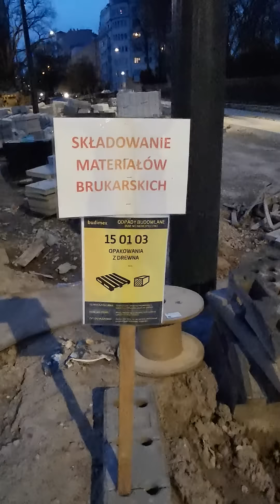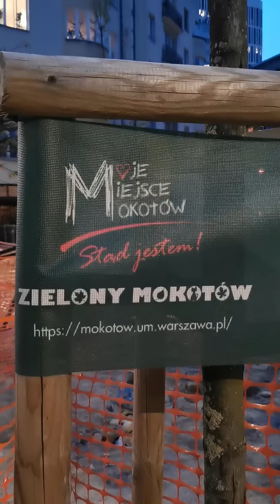Niekończąca się budowa...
Tramwaj do Wilanowa